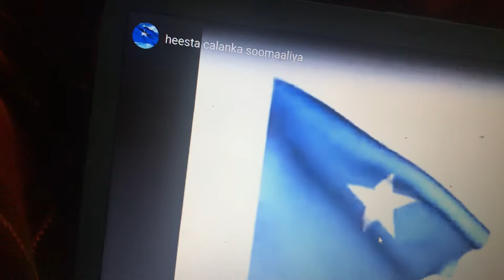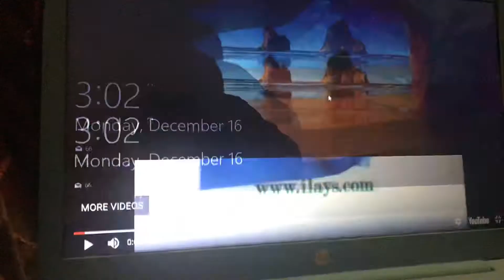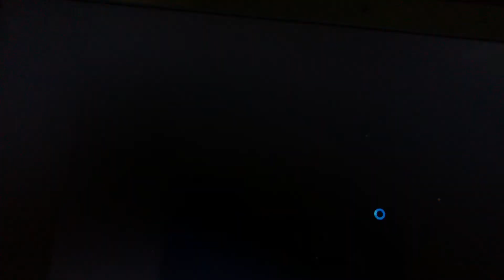SHACAB KII WAA KA CAY BARLA MAAN KOOW